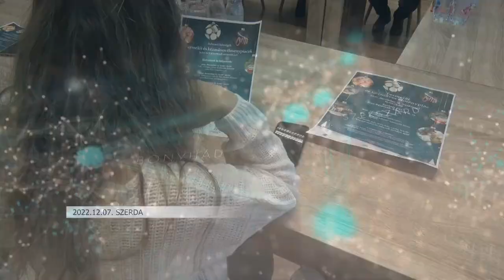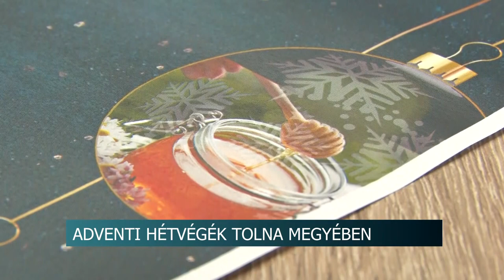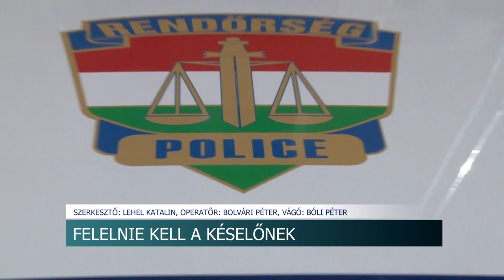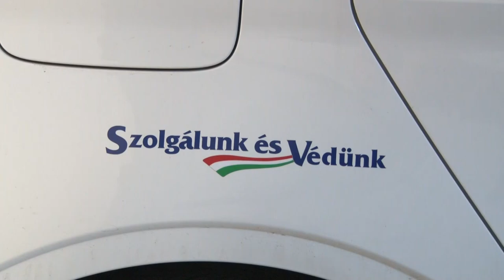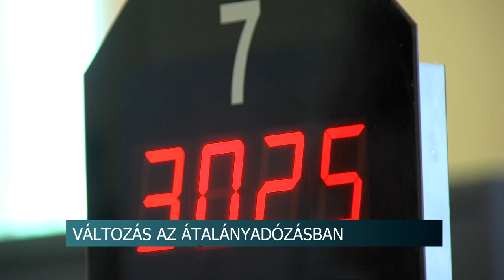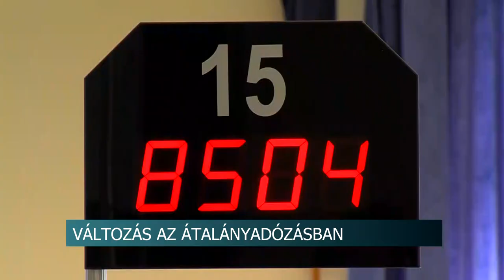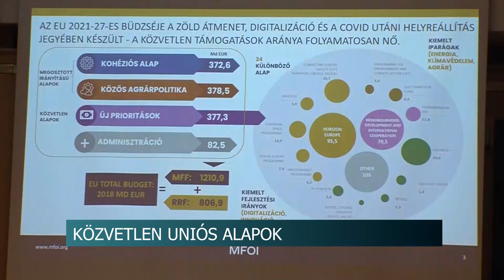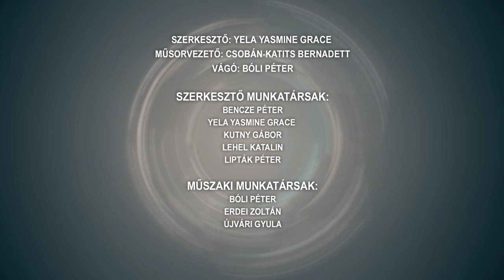Híradó - Tolnatáj TV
Megérkezett a Mikulás - Tolna megyében csak jól viselkedő gyerekeket talált a Nagyszakállú
Horvát adventi gálaműsor – Dombóvár
Adventi hétvégék - színes programokkal várják az érdeklődőket Tolna megye szerte
Felelnie kell a késelőnek - életveszélyt okozó testi sértéssel vádolják a román férfit